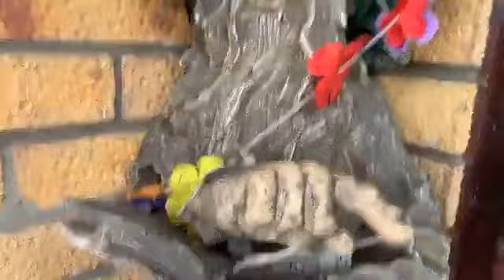Interview I give newspaper about Mermaid Inn